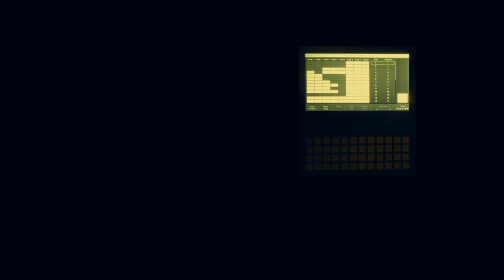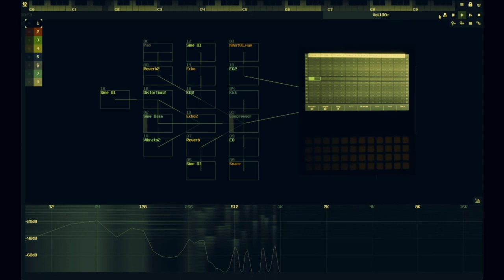polyend tracker + sunvox - "solar realms" - ambient idm project files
All sounds are coming from SunVox. Basic mastering done with ableton stock devices, ozone elements, and u-he satin.